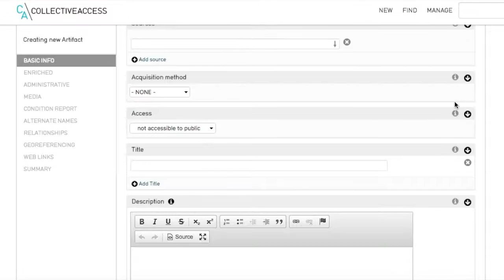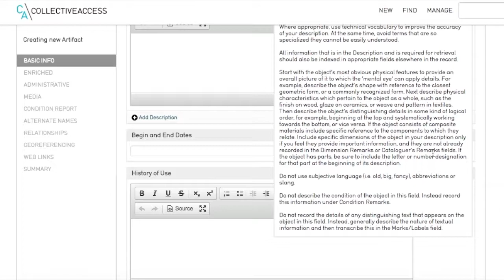CollectiveAccess Tutorial: Using the Help Text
A quick introduction to how the database provides guidance on documentation standards.